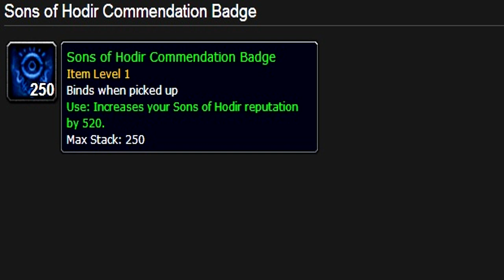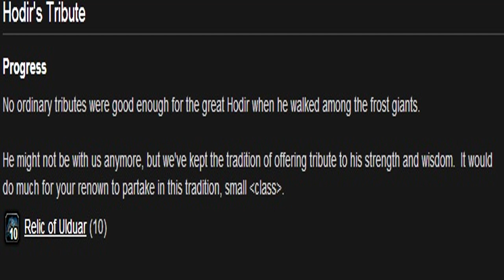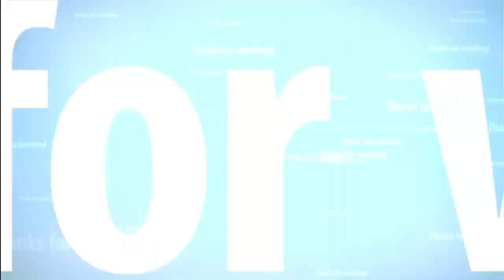World of Warcraft - Ice Mammoth and The Sons of Hodir Guide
Here it is an more updated version of my old guide which was not very informative and it was requested to be updated by a few users and I hope this helps if you have any trouble understanding please let me know!